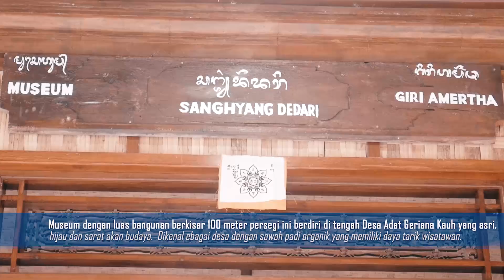Teaser Sanghyang Dedari Bali Indonesia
Cegah Tradisi Punah, Dosen FIB UI Kolaborasi Dengan Masyarakat Desa Adat Geriana Kauh Bali Luncurkan Museum Tari Hyang Dedari

Kedua dosen tersebut adalah Dosen Filsafat FIB UI Dr. LG Saraswati Putri dan Dosen Arkeologi FIB UI Dr. Ali Akbar, S.S., M.Hum berkolaborasi dengan Direktorat Riset dan Pengabdian Masyarakat UI (DRPM UI) serta Masyarakat Adat Geriana Kauh.

Peresmian Museum dilakukan oleh Bupati Karangasem I Gusti Ayu Mas Sumantri bersama dengan Kasubdit Riset RPM UI Dede Djuhana ; Dekan FIB UI Adrianus L.G Woworuntu, serta Ketua Desa Adat Nyoman Subratha.

Museum dengan luas bangunan berkisar 100 meter persegi ini berdiri di tengah Desa Adat Geriana Kauh yang asri, hijau dan sarat akan budaya. Desa setempat dikenal sebagai desa dengan sawah padi organik yang memiliki daya tarik wisatawan.

Museum tersebut akan menjadi pusat dokumentasi Tari Sang Hyang Dedari baik itu foto, tulisan, maupun tayangan audio visual serta lontar berisi nyanyian Tari Sang Hyang Dedari.